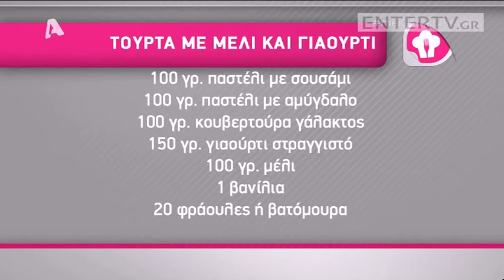Entertv: Τούρτα με μέλι και γιαούρτι από τον Πάνο Φασούλη Α'